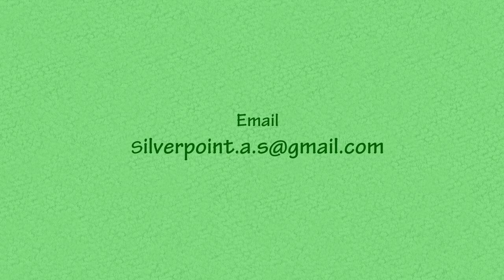Apple short animation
Short animation project. Done frame by frame.

Software - Clip studio paint EX, Adobe Premiere Pro